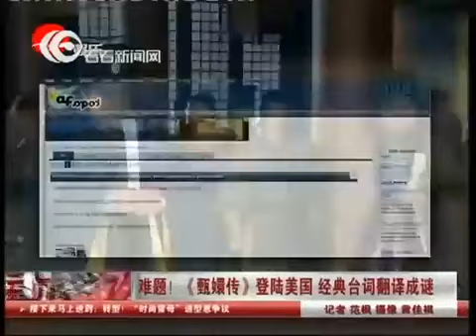《甄嬛传》翻译成问题 美版名暂定《宫里的皇后》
红遍大江南北的《甄嬛传》，最近传出要漂洋过海与美国观众见面的消息。这让网友在拍手叫好的同时，也忍不住担心剧中众多宫廷专有名词和古典诗词该如何翻译。与此同时，一段《还珠格格》在美国被脱口秀主持人柯南配音恶搞的视频也在微博引发热议。恶搞翻译加上搞笑配音，中国古装剧在海外的翻译问题，成了近期最热门的话题。